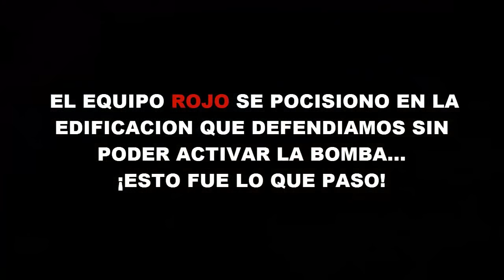CAPTURA Y PROTEJE LA BOMBA | tesiskill | MAGFED PAINTBALL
2da misión del día en TESISKILL...la misión mas larga y cansada del domingo duro 40 min.
dominamos desde el principio la bomba aunque en momentos el equipo rojo lanzaba ofensivas que causaban muchas bajas, aun así pudimos repeler su ataque con eficacia.

GRAN JUGADA, GRAN CAMARADERÍA...UN GRAN DIA PARA EL MAGFED PAINTBALL.

SALUDOS.